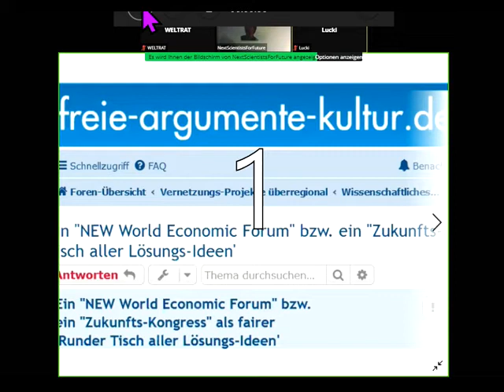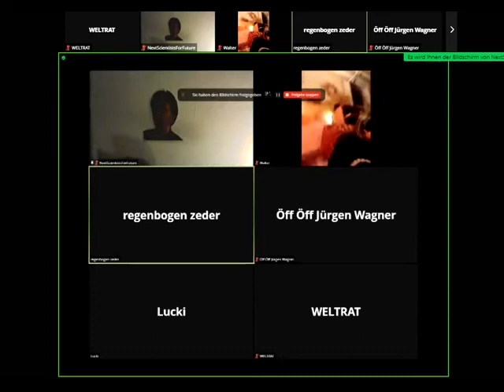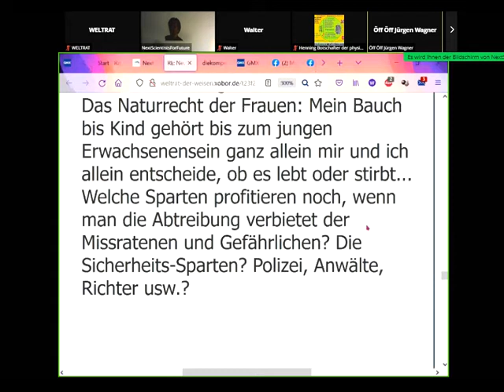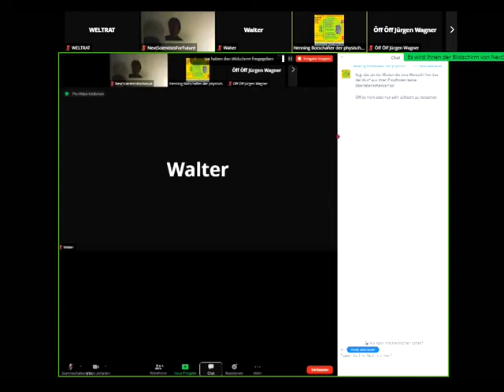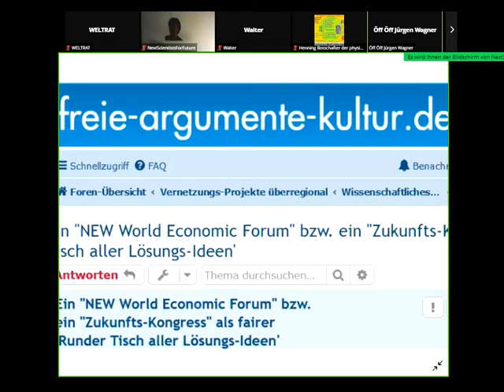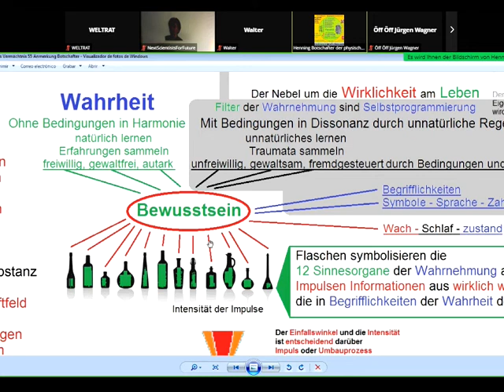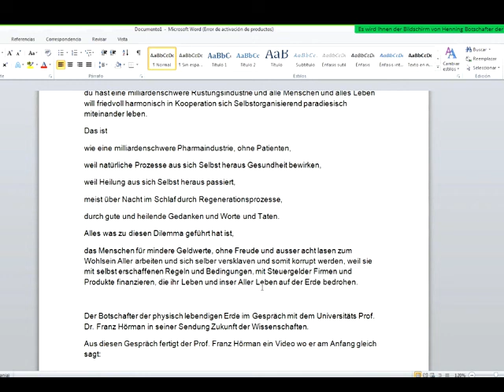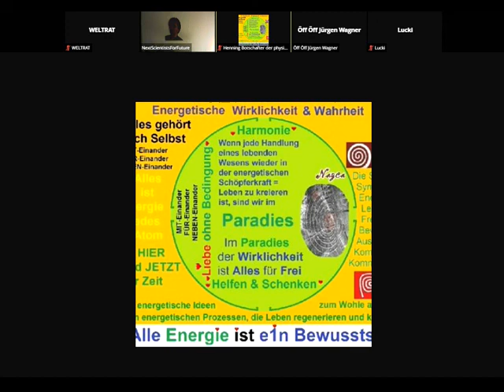TALK Gemeinwohl-Ökonomie Christian Felber GWÖ +GWO N Scientists For Future vs unegoistisch selbstlos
1027 Gemeinwohl-Ökonomie Christian Felber GWÖ und/oder GWO GemeinwohlWirtschaftsOrdnung der vom Weltrat + PDG Partei des Gemeinwohls ERSTE Gemeinwohlwirtschafts-Partei der Erde + Gemeinwohl-Gemeinschaft KölnSüd - Sofort mitdiskutieren/mitmachen/ mitl(i)eben siehe Linkliste weiter unten! GWÖ , GWO als Ersatz für Marktwirtschaft / Kapitalismus - MrMarxismo Wirtschaftsforum Davos Weltwirtschaftsforum Davos World Economic Forum Sahra Wagenknecht Oskar Lafontaine Fridays For Future Scientists For Future Extinction Rebellion XR Klimaliste Richard David Precht BGE Bedingungsloses Grundeinkommen Niko Paech Postwachstums-Ökonomie Greta Thunberg

andreas popp
wirtschaftskrise 2021
ernst wolff
max otte
mr dax
inflation 2021
florian homm
daniel stelter
michael mross
eva herman
inflation
börse
dirk pohlmann
finanzcrash
enteignung in deutschland
alice weidel
weltwirtschaftskrise 2021
norbert bolz
roland tichy
geldentwertung 2021
hyperinflation 2021
the great reset dirk müller
friedrich weik
mross michael
markus haintz
herman & popp
herman und popp
horst lüning
bodo schäfer
great reset
pleitewelle 2021
vermögenssteuer
mission money
andreas beck
markus lanz
clemens fuest
raffelhüschen
der große reset
Impfung
ernst wolf
finanznews
krisenvorsorge
pleite
dax analyse
dirk müller corona
insolvenz
silbermatze
werner
christian lindner
indiana jones silber
krypto crash
pohlmann dirk
zusammenbruch
bitcoin kaufen
claus roppel
deutschland 2021
marc faber
markus koch
matthias clemens
silber prognose

dr.krall
friedrich und weik
bargeld
heiner flassbeck
liebscher und bracht übungen
rezession
bankensterben
enteignung in deutschland 2022
eva hermann
inflation deutschland
negativzinsen
euro inflation
the great reset
klimawandel